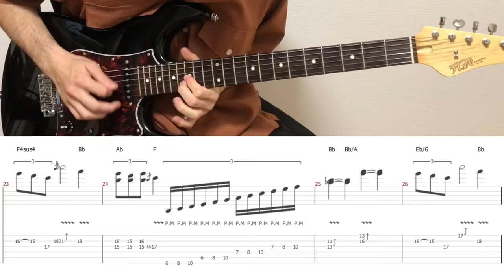Star Wars Main Theme (guitar cover with tabs & chords)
I arranged it into a rock arrangement and played it:)
There were some fermatas at times, which made it a lot of fun to play:D

【Tabs/Chords】
MyMusicSheet